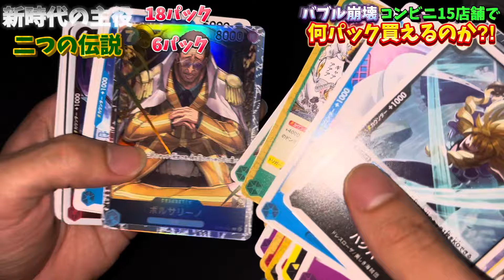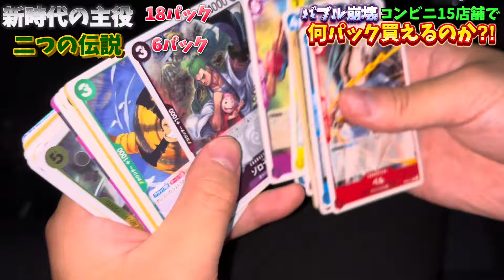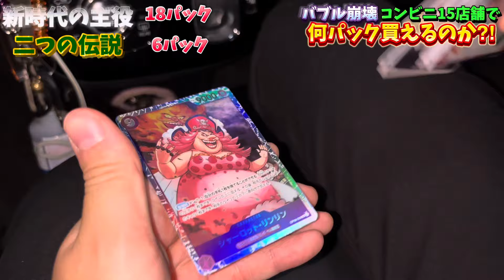【ワンピカ】バブル崩壊した今なら、コンビニ15店舗回ってパック大量購入できる説www#ワンピースカード#みかんだいふく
はじめましてみかんだいふくと申します！
【りょう】と【ゆうた】の幼馴染2人です。

🎉祝！！TikTokフォロワー1万1000人！！🎉

今回は、ワンピースカード
再販によって沢山の人の手に渡るようになりましたね!

久々の撮影で起こったまさかの【神引き】

アカウント→ @pari__jona

是非、そちらもよろしくお願いします！！